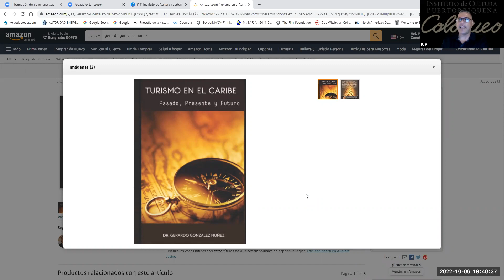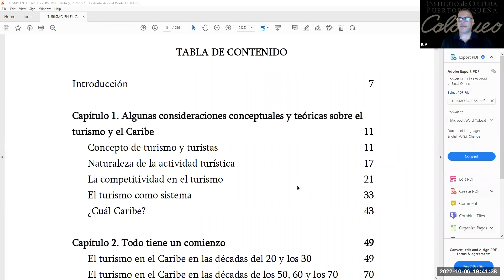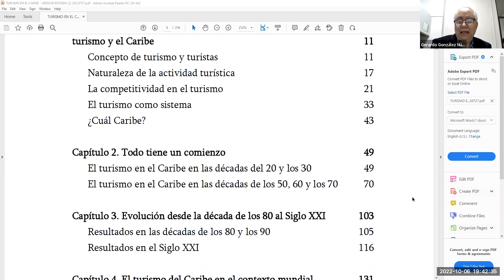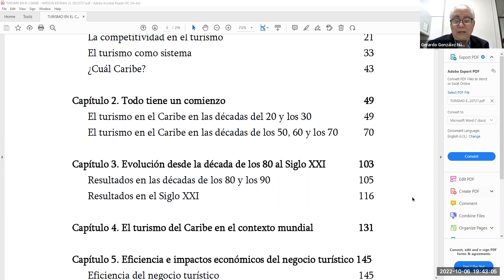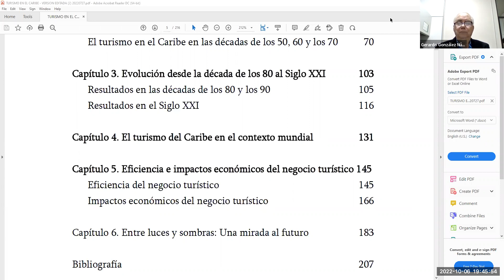COLOQUEO: Presentación del libro "Turismo en el Caribe: pasado, presente y futuro".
Coloqueo: Presentación del libro "Turismo en el Caribe: pasado, presente y futuro" de Gerardo González Núñez.